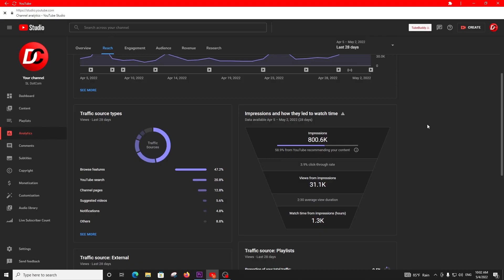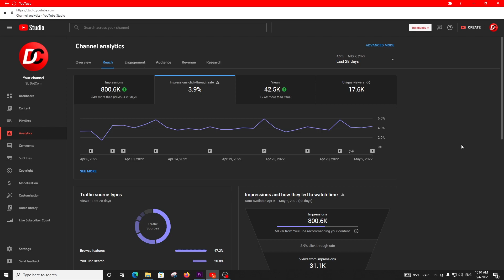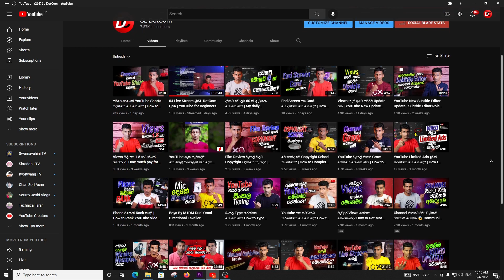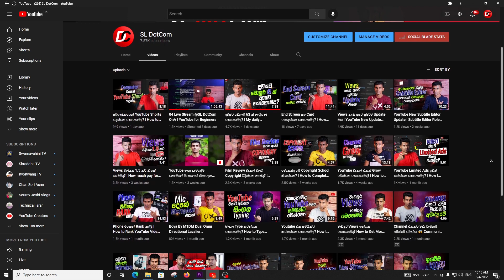Content Creator කෙනෙකු අවදානය දිය යුතු තැනක් | YouTube algorithm 2022 Sinhala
⭕ Today, I'm going to speak about Content Creator කෙනෙකු අවදානය දිය යුතු තැනක් | YouTube algorithm 2022

⭕ Queries Solved -
      ✅ Youtube algorithm 2022
      ✅ Youtube algorithm sinhala
      ✅ Youtube for beginners
      ✅ Youtube algorithm 2022 gaming
      ✅ Youtube algorithm 2022 explained
      ✅ How to youtube algorithm works